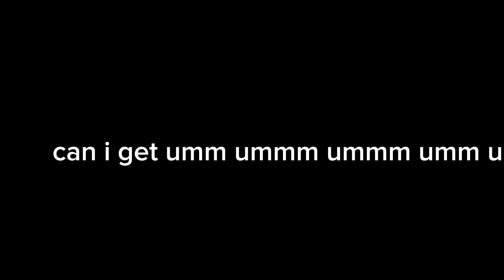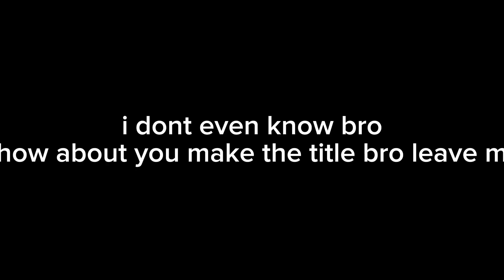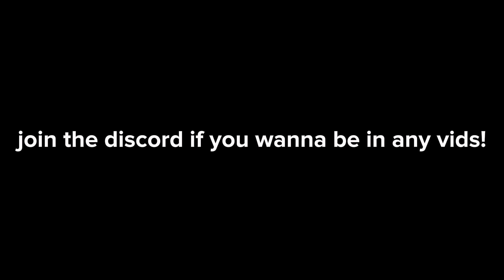funny videos recreated in rec room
sorry i could skpe tonight in rec room, elevator dancing in rec room, are you pooping in rec room, get out the way in rec room, rizz in rec room (tags)